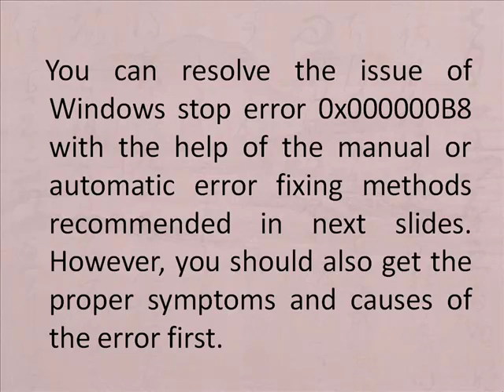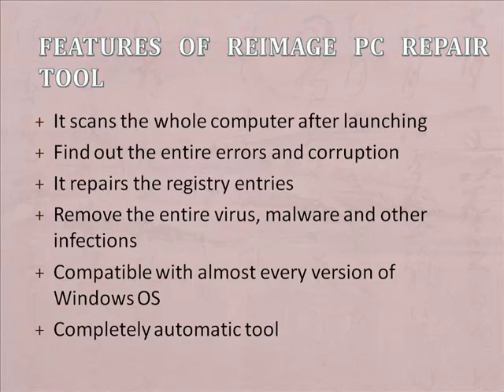Easy Way to Fix Windows Stop Error 0x000000B8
This video will help you a lot to fix Windows stop error 0x000000B8 with the help of the manual or automatic error fixing methods recommended. The video will also give you proper information about the symptoms and causes responsible for the BSOD error code 0x000000B8.